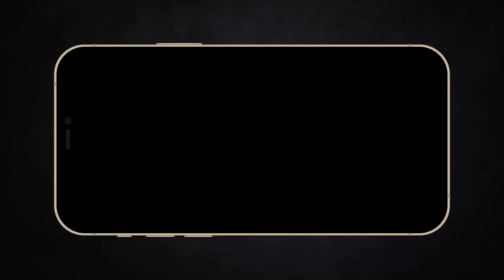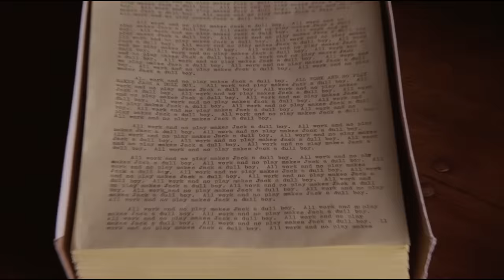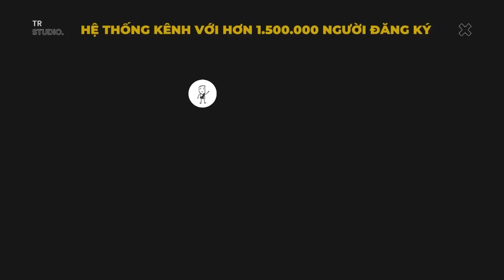Thương cho zoi cho zìu | Recap Xàm: The Shining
Mua áo của Trùm Cuối để ủng hộ The Reviewer tại
Mobile: Mr. Nguyễn Văn Linh
Zalo (nhanh nhất) và SĐT: 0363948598